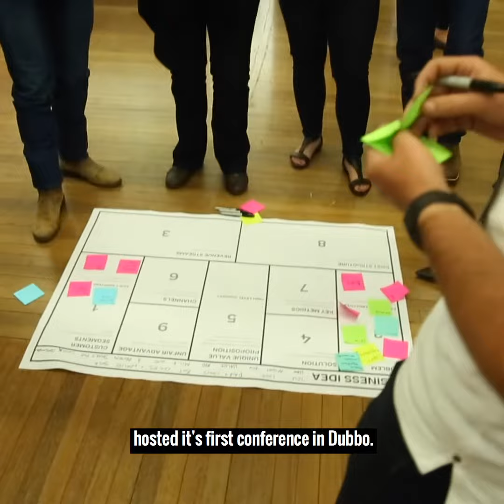The Business of Farming - Season 1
The Young Farmer Business Program has a new podcast, The Business of Farming, a series of recordings from our conference in Dubbo in February 2020! It was an epic day covering entrepreneurship, succession planning, financial management and the key elements to running a successful farming or fishing business. If you couldn’t make it, or just want to relive the best sessions, check them out

The Young Farmer Business Program has been funded by the NSW Government through the Department of Primary Industries (NSW DPI) to help young farmers and fishers in New South Wales, Australia, develop better business skills. The program hosts workshops and events across NSW as well as developing business tools and templates, facilitating opportunities for business coaching and mentoring, and identifying grants and loans open to young farmers and fishers.